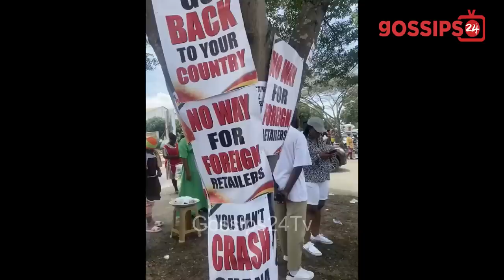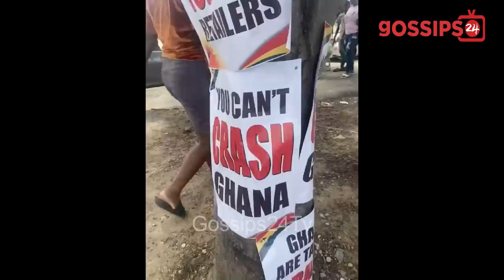Makola Women Clαsh With Nigerian Wig Seller At Accra Wig Fair - FULL STORY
Makola Women Clαsh With Nigerian Wig Seller At Accra Wig Fair - FULL STORY (pricelesshairs)